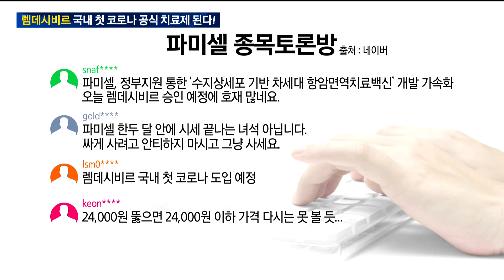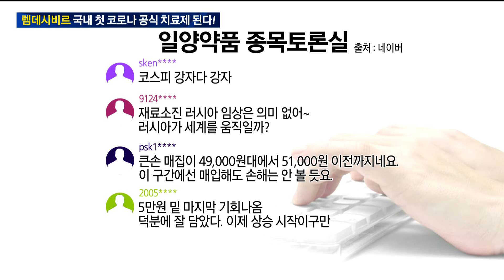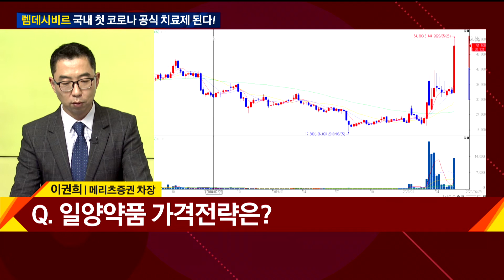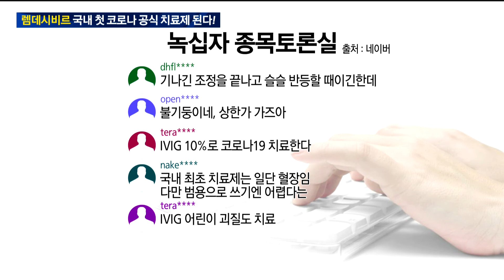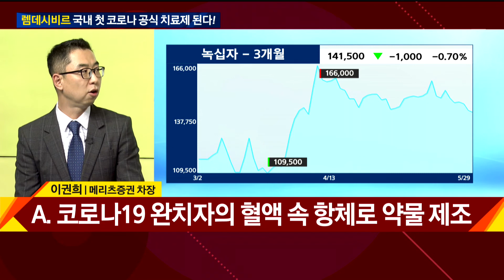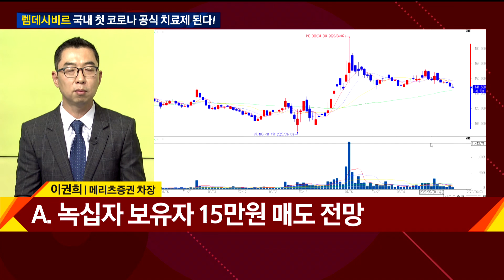렘데시비르 국내 첫 코로나 공식 치료제 된다! / 시청자가 궁금해 / 매일경제TV